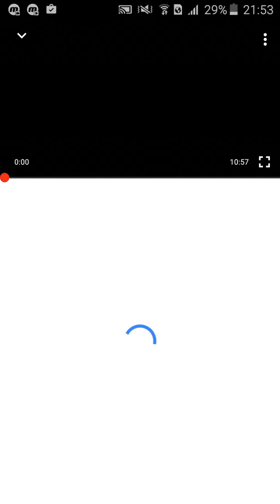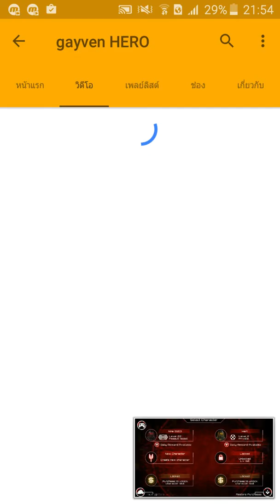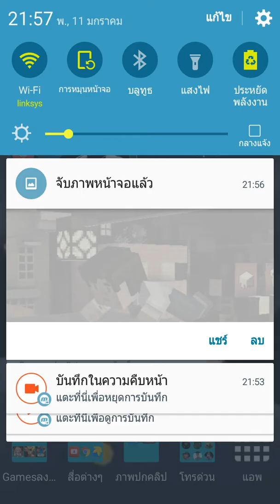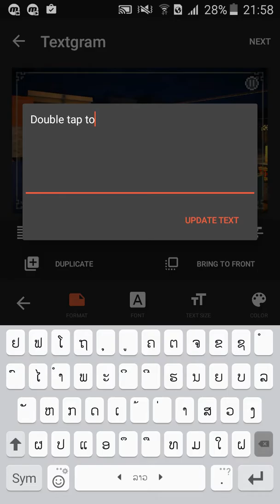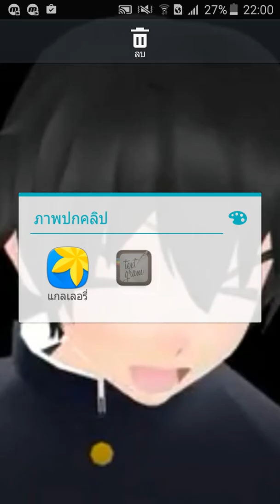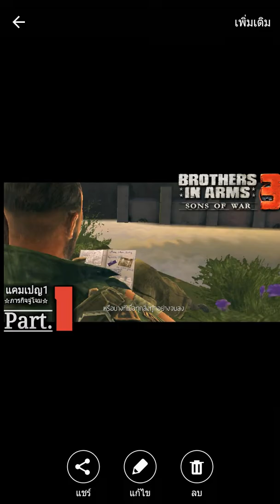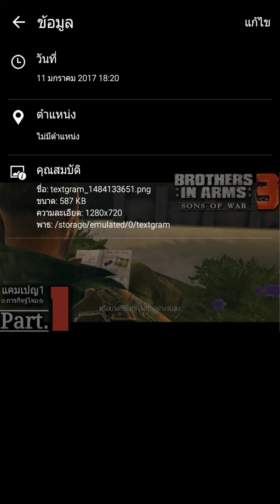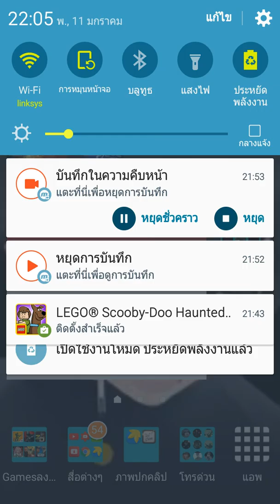สอนวิธีทำภาพปกเฉพาะแอป"Textgram"[มือถือ ค่อนข้างละเอียด]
จะเอาลิงค์หรอ ตอมเม้นสิเพื่อความมันใจว่าตั้งใจจะทำเดียวมอบอาวุธให้[ลิงค์]
มั้ง   "Textgram - write on photos"